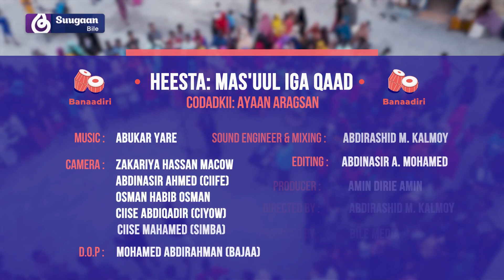Heesta Mas'uul Iga Qaad | Ayaan Aragsan | Heesaha Banaadiriga ee Bile Media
Heesaha Banaadiriga ee Bile Media
Heesta: Mas'uul Iga Qaad
Codka: Ayaan Aragsan